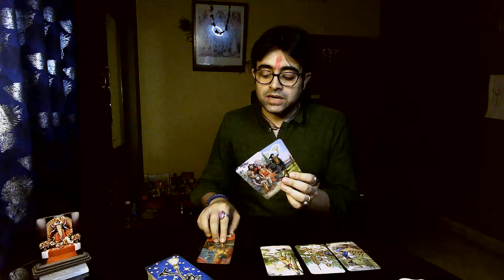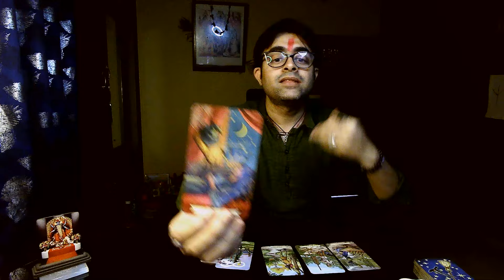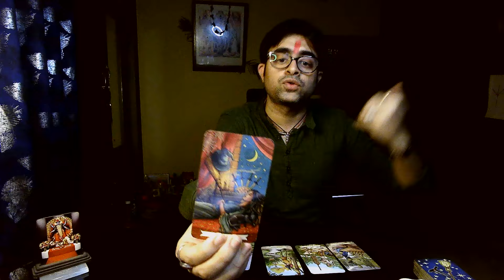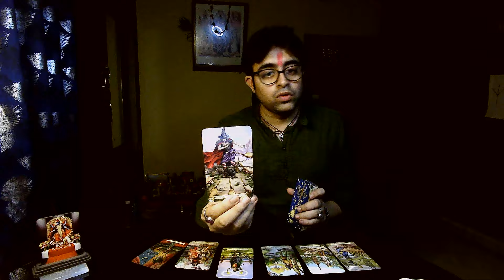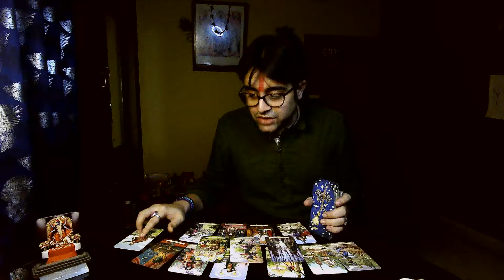Aapke Person Kya Soch Rah Hai | Current Energy | Unke Current Feelings | Unke Thoughts | Hindi Tarot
Maakalitarotbyanirbanmukherjee

Hindi Tarot
Hindi Reading
Love Reading
Tarot Anirban
Dark Tarot
Tarot Spell
Tarot Healing
Love Life Healing
Energy Attunement
Reiki Energy
Health Reading
Relationship Healing
Spiritual Awakening
11:11 Awakening
Archangel Micheal
Tantra Sadhana
Eclipse Reading
Manifestation
Sound Therapy
Ancestors Message
Angel Guidance
Hoponopo Chanting
Tarot Remedy
Spiritual Journey
Soul Journey
Tarot
Tarot Guidance
Maa Kali Tarot By Anirban Mukherjee
Tarot Anirban
Life Coach
Spirit Guidance
Psychics
Psychic Tarot
Psychic Witch
Yoga
Performance
Tarot Card Reading of The Day
Tarot Daily
Angel Messages
Angel Guidance
Spirit advice
witchy tip
Angel Advice
Tarot Shorts
General Reading Tarot
Hindi Tarot